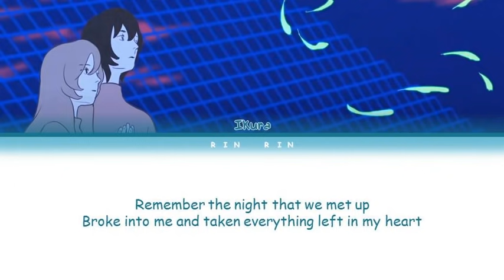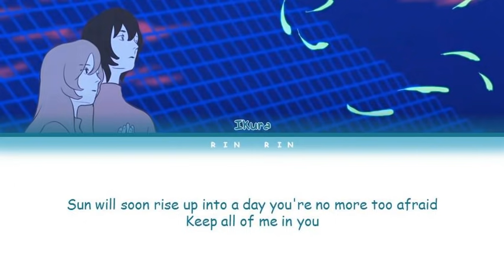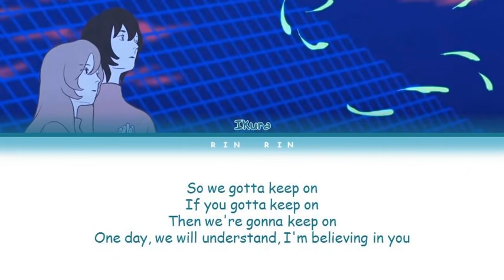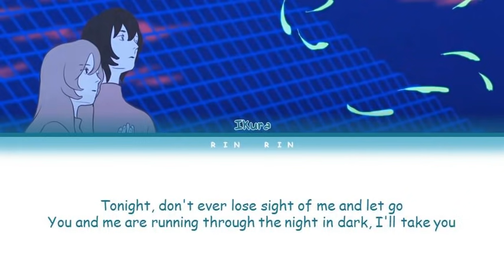YOASOBI - Into The Night (English Ver.) Lyrics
夜に駆ける
 Into The Night Lyrics
YOASOBI

Artist: YOASOBI
Vocal: Ikura
Composition: Ayase
Movie: Nina Ai